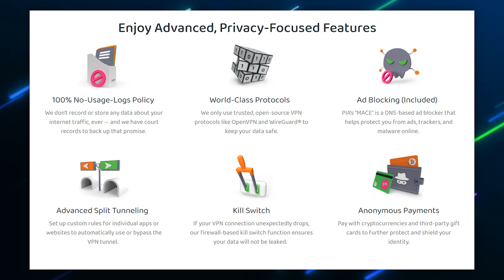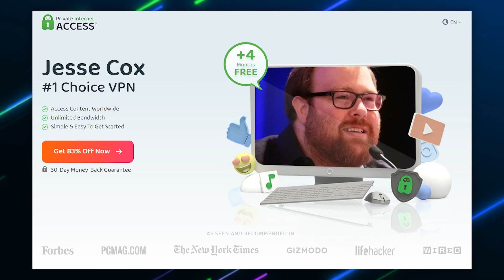Elden Ring Highlights w/ Octo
Jesse and Octo join forces in an attempt to Co-op Elden Ring. Surely this will turn out just fine...

Elden Ring is an action role-playing game developed by FromSoftware and published by Bandai Namco Entertainment. The game was directed by Hidetaka Miyazaki and made in collaboration with fantasy novelist George R. R. Martin, who provided material for the game's setting.

• Cox Omnimedia:
Founder/Executive Producer: Jesse Cox
Production Manager: Julia Rendell
Editors: Mari Locsin
Animation: Daniel Tan

• Send your fan mail to:
Jesse Cox

Chapters
00:00 - Sponsored by PIA
01:30 - IT BEGINSSSSSSSsssss